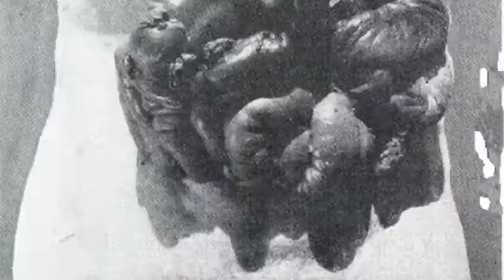Scenes from an Execution Teaser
Our trailer for the upcoming production of Howard Barker's SCENES FROM AN EXECUTION, playing from May 13th - May 31st at the Old Fitzroy Hotel, Woolloomooloo.